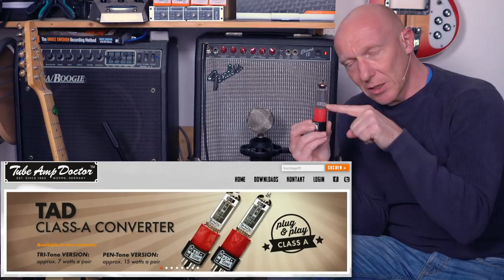Fetter Sound ohne Hörschaden: Röhren-Verstärker aufreißen | Abmischen Tutorial | Recording-Blog #39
Quicktip 39: Endstufen-Verzerrung bekommt man nur, wenn der Verstärker voll aufgedreht wird. Dann ist er zwar unerträglich laut, klingt aber klasse. Aber mit dem Tri-Tone vom Tube Amp Doctor gehts auch ohne Gehörschäden.